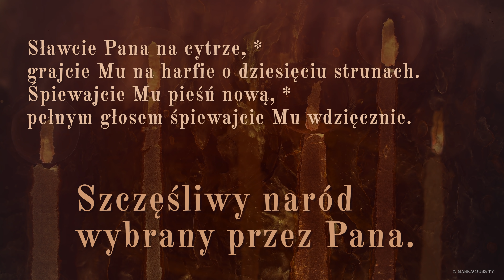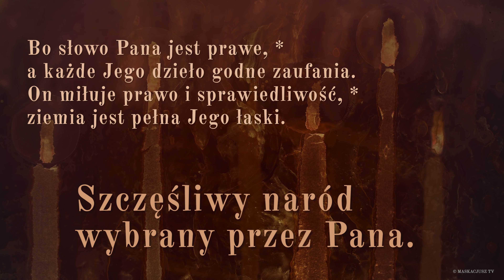PsalmResponsoryjny | 16 września 2020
Ps 33 (32), 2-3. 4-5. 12 i 22 (R.: por. 12)

     Szczęśliwy naród wybrany przez Pana.

Sławcie Pana na cytrze, *
grajcie Mu na harfie o dziesięciu strunach.
Śpiewajcie Mu pieśń nową, *
pełnym głosem śpiewajcie Mu wdzięcznie.

Bo słowo Pana jest prawe, *
a każde Jego dzieło godne zaufania.
On miłuje prawo i sprawiedliwość, *
ziemia jest pełna Jego łaski.

Błogosławiony lud, którego Pan jest Bogiem, *
naród, który On wybrał na dziedzictwo dla siebie.
Panie, niech nas ogarnie Twoja łaska, *
według nadziei pokładanej w Tobie.

Śpiew: Patryk Jadczak.